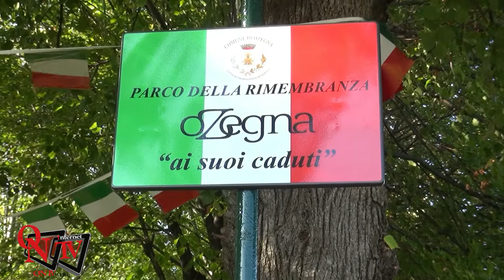OZEGNA – Inaugurato il Parco della Rimembranza in occasione del 50° Anniversario del Gruppo Alpini